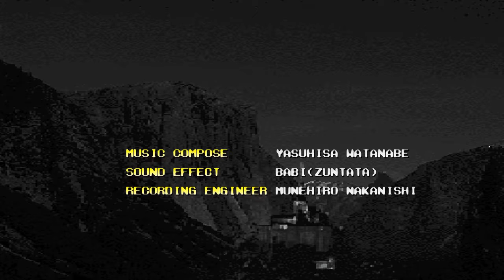[ARC] Fighters Impact Ending